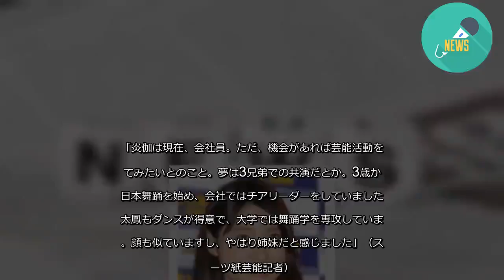土屋太鳳、「ミス・ジャパン東京代表」姉に指摘された「がっかりポイント」- 記事詳細｜Infoseekニュース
今や飛ぶ鳥を落とす勢いの女優・土屋太鳳の姉である土屋炎伽が、「ミス・ジャパン」の最終選考会で東京代表に選ばれたのは、5月3日。そもそもの美貌に加えて、土屋太鳳の姉ということで話題性はバツグン。早くも注目を集めた。
「炎伽は現在、会社員。ただ、機会があれば芸能活動をしてみたいとのこと。夢は3兄弟での共演だとか。3歳から日本舞踊を始め、会社ではチアリーダーをしていました。太鳳もダンスが得意で、大学では舞踊学を専攻しています。顔も似ていますし、やはり姉妹だと感じました」（スポーツ紙芸能記者）
身長は最終選考に残った候補者の中ては一番低い155センチ。太鳳は153センチで「背が低いのがコンプレックス」と話したことがある。やはりよく似た姉妹と言えそうだ。
だが、妹と違う点もあるという。それも、「違ってがっかりなポイント」というのである。
「太鳳といえば推定Gカップの豊かな胸で知られています。最近、そのふくらみはぐんぐんと成長しているとも。ところが炎伽は推定Bカップ程度。太鳳のようなド迫力バストを期待すると、残念な気持ちになると評判です」（週刊誌記者）
姉妹でありながら片方が豊かな胸で、もう片方が小さいということは珍しくない。よく知られているのは浅田舞、真央姉妹だろう。舞は推定Gカップと言われているが、真央はCカップ前後だ。
「とはいえ、そこは姉妹。真央も現役を引退してからは少しふっくらし、胸も成長していると言われています。炎伽もミス・ジャパンのために適度なダイエットをしている可能性がある。芸能界入りして、その鎖から解き放たれれば“妹越え”もあるかもしれません」（前出・週刊誌記者）
そうなった暁には、ぜひ姉妹で共演してほしいものだ。